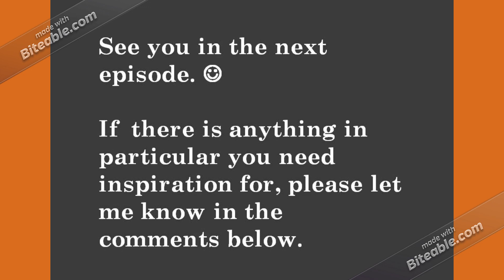Episode 48: African Inspired Bathrooms